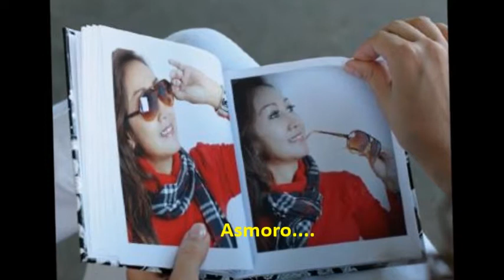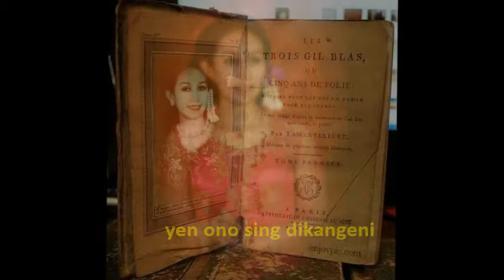ASMORO - R.Ayu Rengganis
Salah satu lagu dari albumku
Bossanova Jawa terbaru **Pitung Purnomo*
Musik Indonesia keren